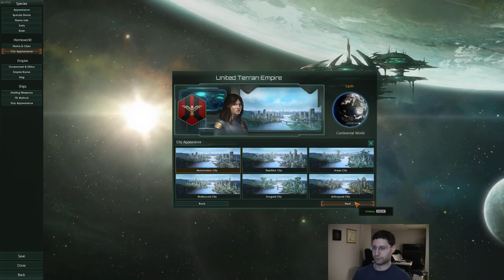United Terran Empire - Stellaris #1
Welcome to Stellaris. We'll be playing as the United Terran Empire. It's simple, we use war to conquer everyone else. The galaxy will be ours.

Stellaris is a empire building game in space with games taking a very long time to finish.